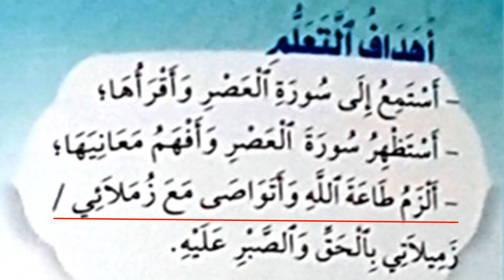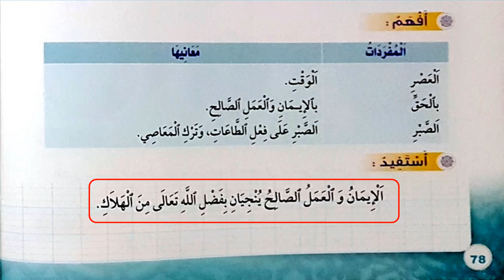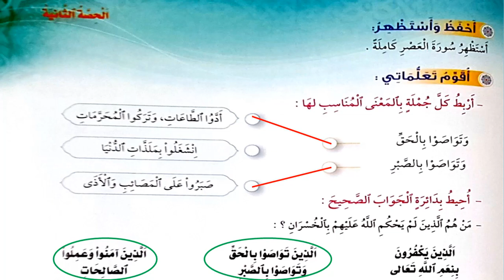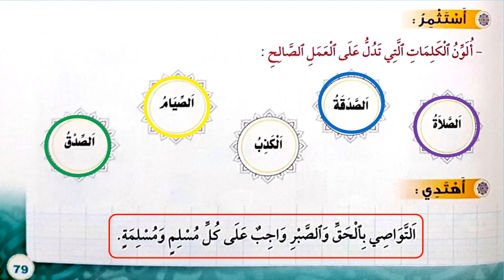درس الأسبوع 25 في مادة التربية الإسلامية للسنة الثانية من التعليم الإبتدائي التزكية القرآن الكريم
درس الأسبوع 25 في رحاب التربية الإسلامية للسنة الثانية من التعليم الإبتدائي باب التزكية القرآن الكريم الصفحة 78 و 79